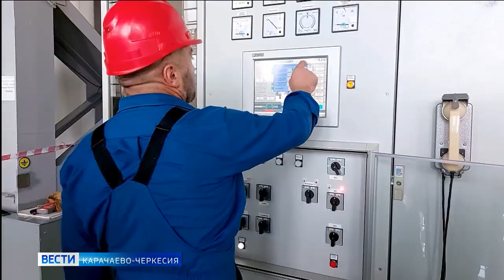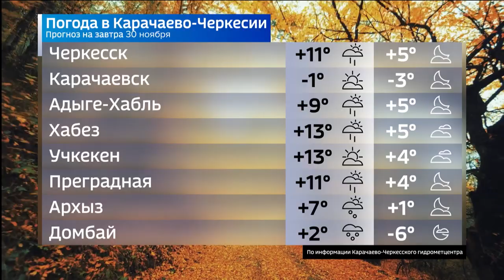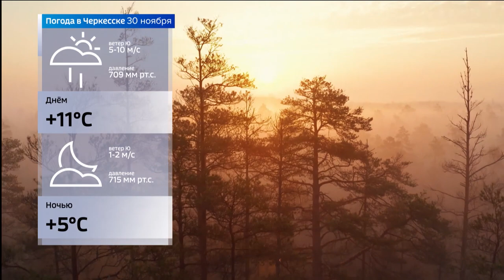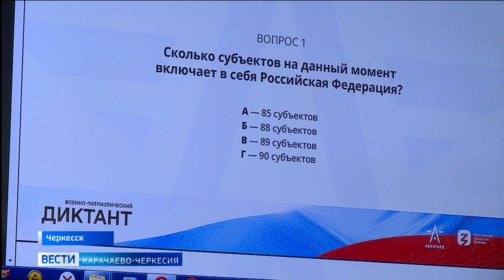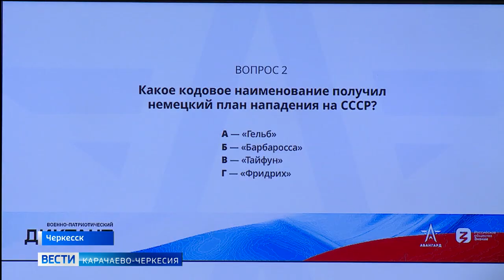Вести Карачаево-Черкесия 29.11.2023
Обзор информфационной передачи "Вести Карачаево-Черкесия" 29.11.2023